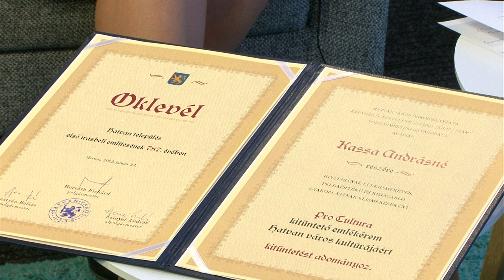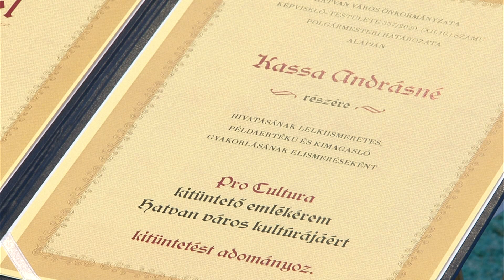KOMMENTÁR - 431 - Kassa Andrásné, a Pro Cultura kitüntetés díjazottja